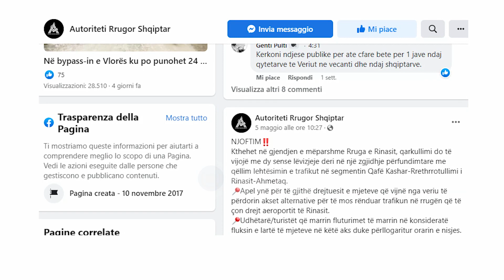Nuk ka rrugë të re për Rinas, vetëm lustër. ARRSH, tender minimal për rehabilitim